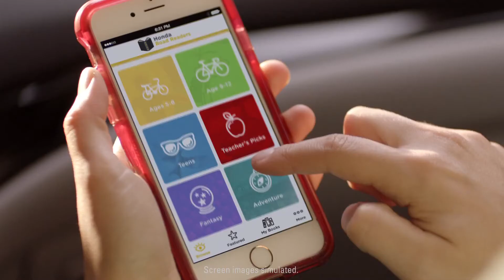Honda Road Reader